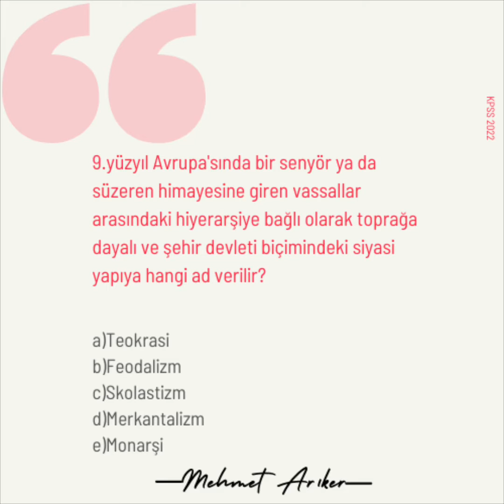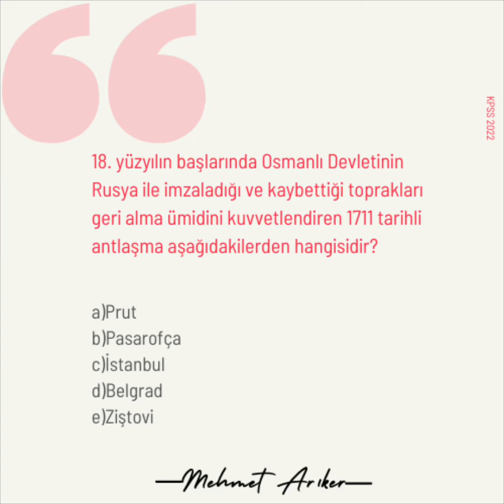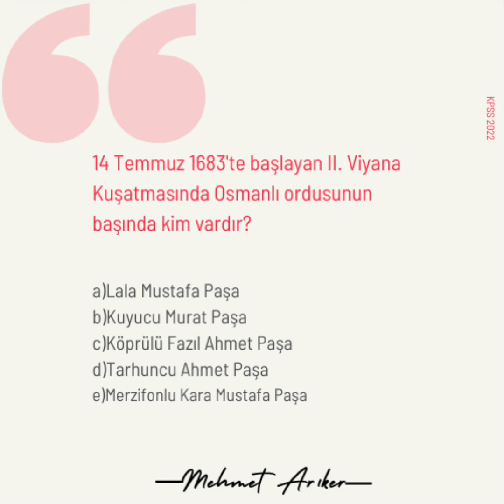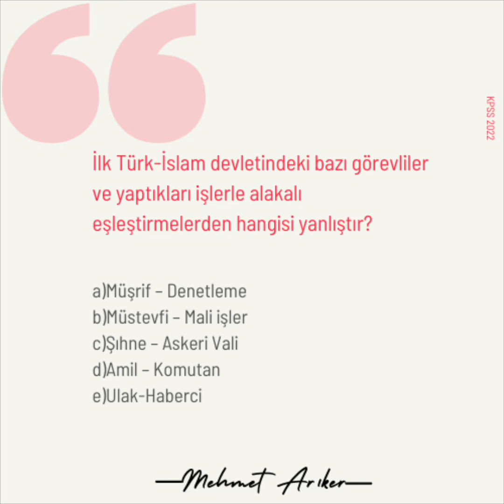Soru Çözüm - 49-50-51-52-53-56